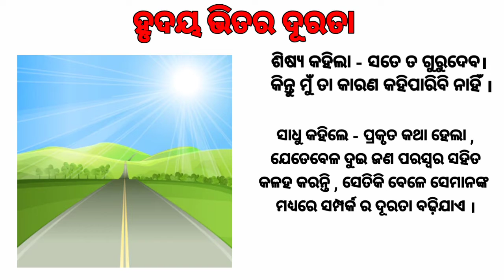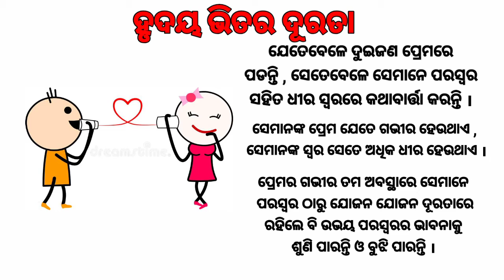HRUDAYA BHITARA DURATA , ODIA STORY, ODIA GAPA, NITI SHIKSHYA